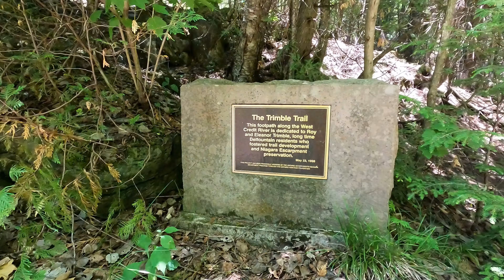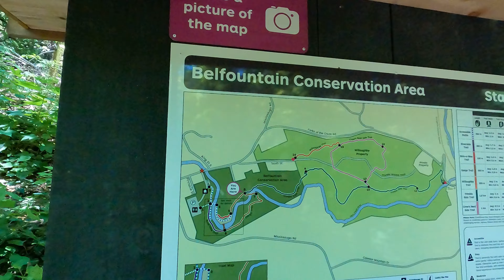4K BELFOUNTAIN CONSERVATION AREA I Places to visit near Brampton I June 2022 I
Belfountain Conservation Area. a beautiful park in Belfountain, Ontario.
Brampton 30-40 mins away

NOTE: Reservations are mandatory to visitor.

Description: Visited in July 2022
* Great place to visit
* Long and short trails
* Beautiful heritage area
* Fountain ⛲️
* Suspension bridge
* Waterfall
* Lucky the fox 🦊

Have fun at park 😊